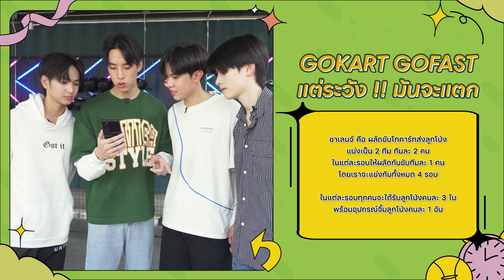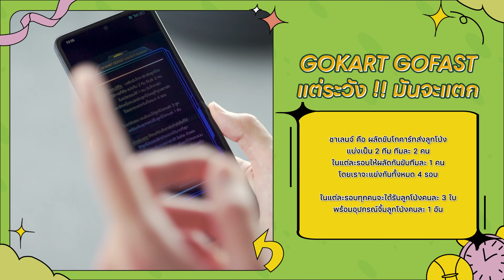789 FLIP IMPRESSION EP.5 – GOKART GOFAST แต่ระวัง !! มันจะแตก ?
789 FLIP IMPRESSION👾

กับการทำ CHALLENGE ของ 789TRAINEE
จากสิ่งที่ไม่ชอบ.. ลองอีกรอบจะเป็นสิ่งที่ชอบได้ไหม?

EP.5 รวมตัวเทรนนีสุดซุ่มซ่าม
ทำอย่างไรให้ระมัดระวังตัวเองมากขึ้น
ขับโกคาร์ทยังไง ให้ลูกโป่งไม่หายไป !
พร้อมแล้ว… ระวัง… Let’s Go !!💨

ที่ YouTube: 789SURVIVAL

- ENGLISH & CHINESE subtitles available now ! -